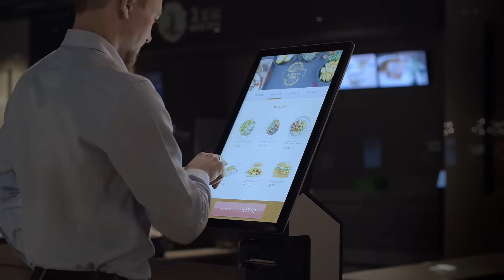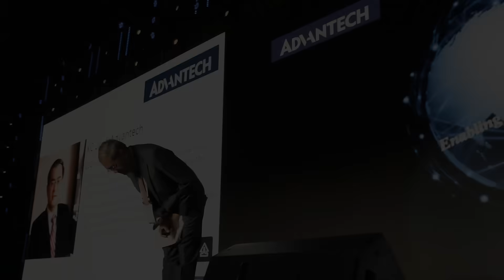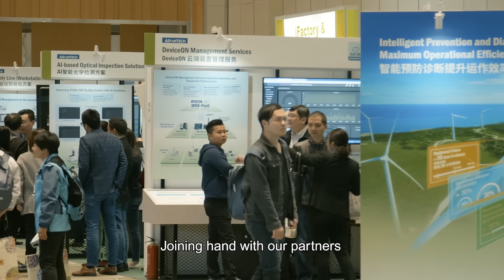2021 Corporate Video, Advantech (EN)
Advantech’s corporate vision is to enable an intelligent planet. The company is a global leader in the fields of IoT intelligent systems and embedded platforms. To embrace the trends of IoT, big data, and artificial intelligence, Advantech promotes IoT hardware and software solutions with the Edge Intelligence WISE-PaaS core to assist business partners and clients in connecting their industrial chains. Advantech is also working with business partners to co-create business ecosystems that accelerate the goal of industrial intelligence.